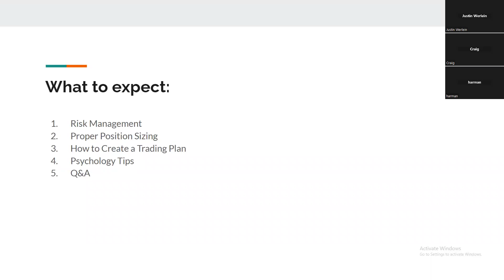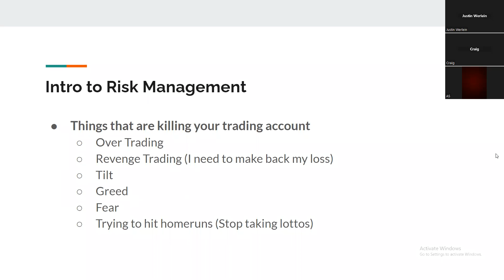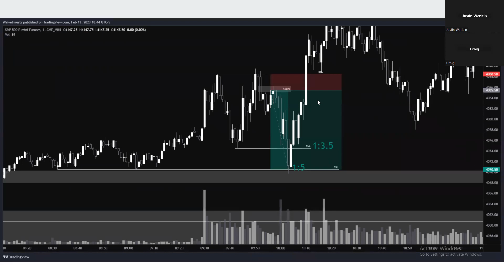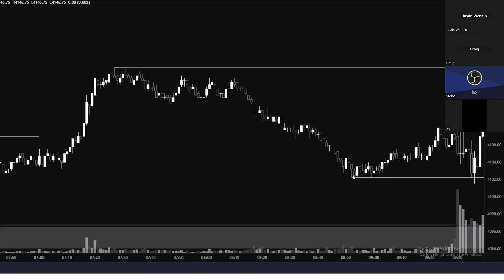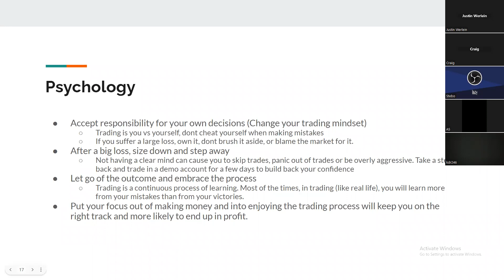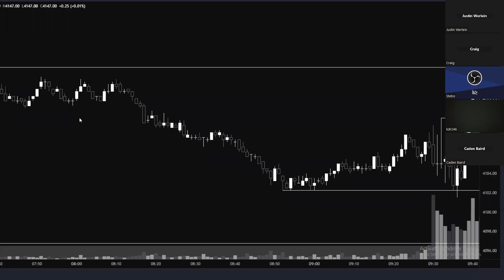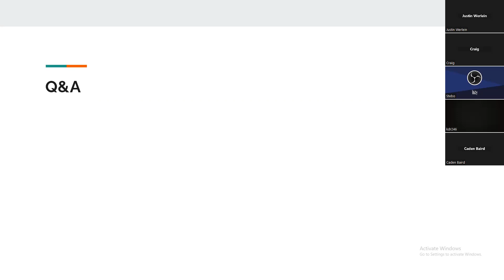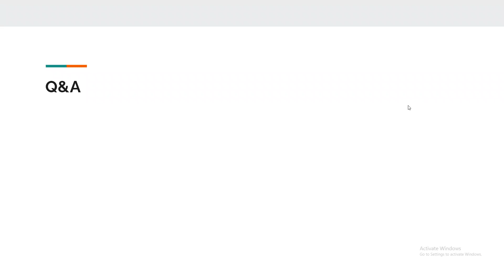Educational Session | Risk Managment, Creating a Trading Plan, Psychology and more...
Hope you guys learned something from this educational session! Plan on doing much more of these in the future!